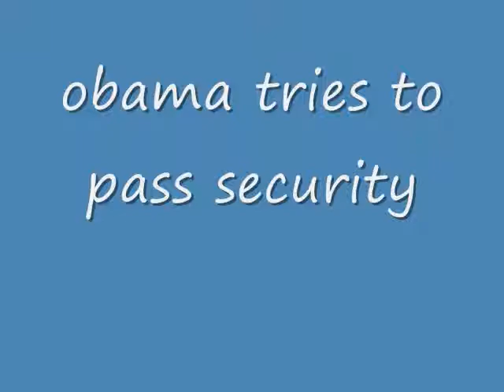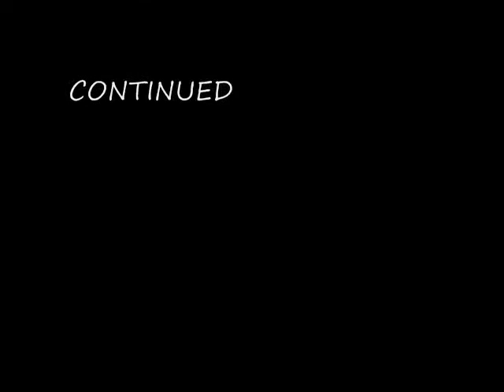RANDOM 4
4 TIMES FUNIERRRRRRRRRRRRRRRRRRRRRRRRRRRRRRRRRRRRRRRRRRRRRRRRRRRRRRRRRRRRRRRRRRRRRRRRRRRRRRRRRRRR